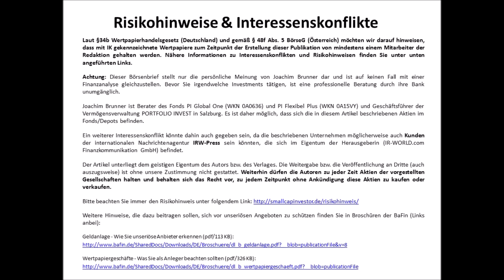SmallCap-Investor Interview mit Jeffrey R. Wilson, President & CEO von Precipitate Gold (WKN A1J5ZJ)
- Kannst du uns bitte den 1 Minuten "Elevator Pitch" geben?
- Was war der Grund, warum die Aktie in den letzten Wochen so gut gelaufen ist?
- Wie groß wird das Bohrprogramm sein?
- Arbeitet ihr auch auf dem anderen Projekt?
- Schaut ihr auch nach weiteren Akquisitionen?
- Wie sieht die Aktienstruktur aus?
- Seid ihr auf die Dominikanische Republik fokussiert?

Am Ende des Interviews finden Sie eine kurze deutsche Zusammenfassung!

Kurs auf
Ihr
Joachim Brunner

Laut §86 Wertpapierhandelsgesetz (Deutschland) und gemäß § 48f Abs. 5 BörseG (Österreich) möchten wir darauf hinweisen, dass mit IK gekennzeichnete Wertpapiere zum Zeitpunkt der Erstellung dieser Publikation von mindestens einem Mitarbeiter der Redaktion gehalten werden. Nähere Informationen zu Interessenskonflikten und Risikohinweisen finden Sie unter unten angeführten Links.

Joachim Brunner ist Berater des Fonds PI Value Growth (ISIN AT0000A07SP0), PI Flexibel Plus (ISIN AT0000A15VZ6) und Geschäftsführer der Vermögensverwaltung PORTFOLIO INVEST Vermögensmanagement GmbH in Salzburg. Es ist daher möglich, dass sich die in diesem Artikel beschriebenen Aktien im Fonds/Depot bzw. dem dazugehörigen Index befinden.